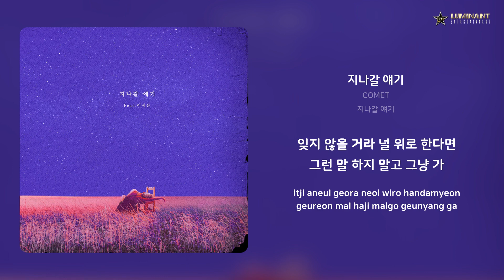COMET - 지나갈 얘기 | 가사 (Lyrics)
Artist: COMET
Track: 지나갈 얘기
Album: 지나갈 얘기
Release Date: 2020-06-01